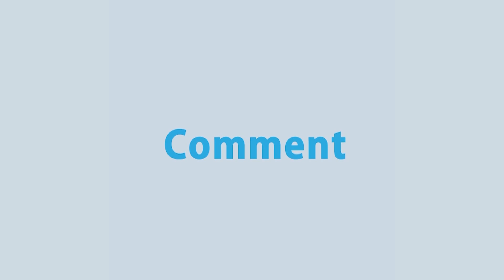আবারো বাড়ছে, যমুনার নদীর পানি। চতুর্থ দফায় বন্যার আতঙ্কে, টাঙ্গাইলসহ নদী তীরবর্তী এলাকার মানুষ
- Team RTV